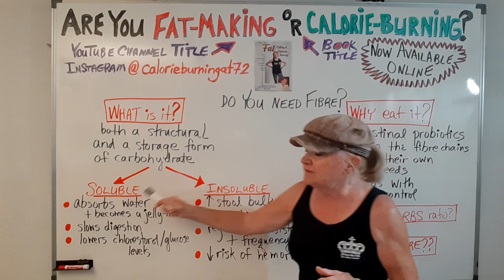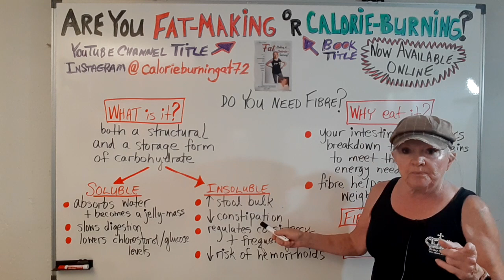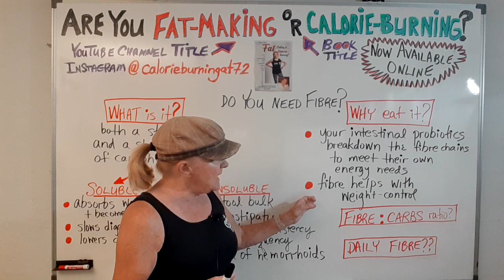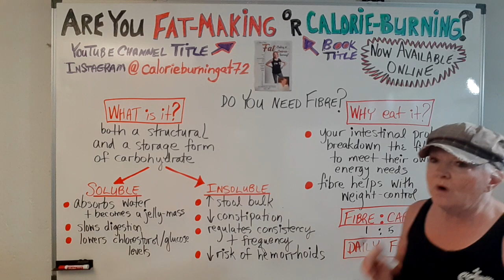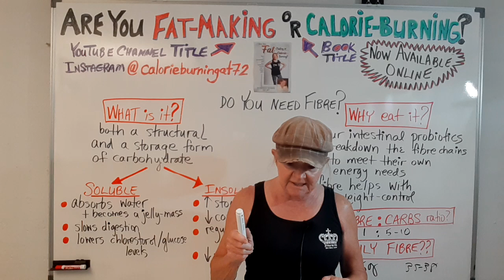Do You Really Need Fibre?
Why is fibre great for weight control??

If you're a big believer in carb-free or low-carb dieting, then you had better watch this whole video.

If you're chronically constipated, then you NEED more fibre! Actually your poor intestinal probiotics are starving for fibre, that's their energy source.

What's the best fibre:carb ratio?
How much fibre should you eat daily?

Watch this short video for an explanation and some answers. And, get my book which explains all of this in much better detail.
"Are You Fat-making or Calorie-burning?" is available online via Google, Amazon, Goodreads, Target, Walmart, and most national bookstore chains. Read the online reviews.